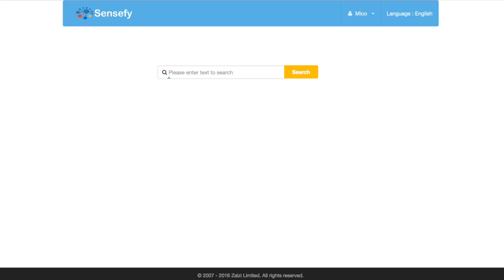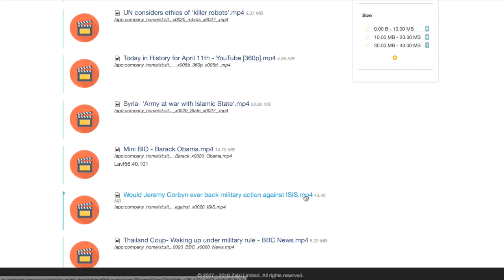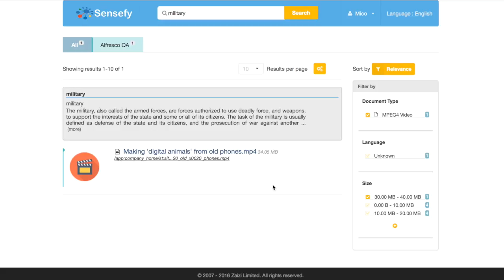Cross Media Semantic Search with Sensefy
This Screencast demonstrates the features of Cross Media Semantic Search with Sensefy. Sensefy extends the traditional keyword search by allowing user to query documents with real world entities and concepts. Cross media analysis which is central to cross media search is powered by the Media In Context(MICO) platform